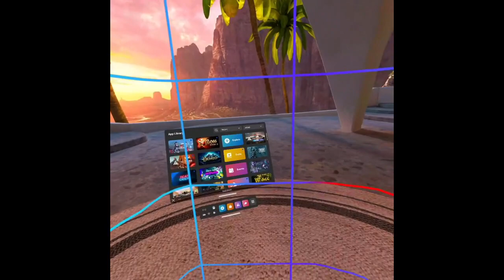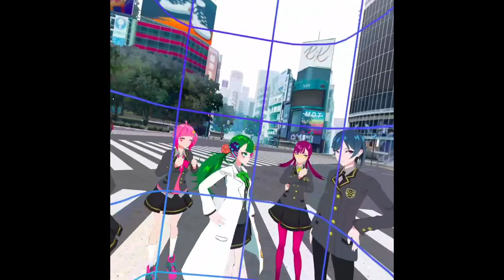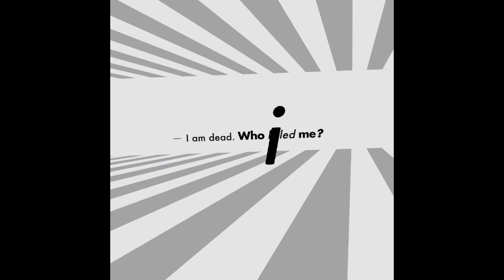Tokyo Chronos (Quest2 VR): Part 1: Will this visual noval adventure capture my interest?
I needed a good story even if there's not a lot of choices going on yet.  I'm willing to give this a few episodes to see if this style of "gameplay" amuses me.